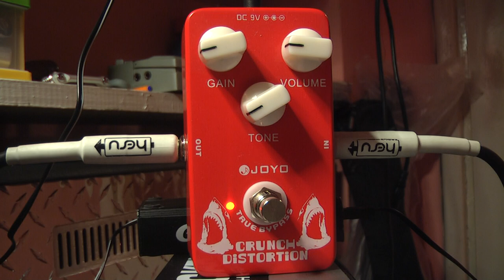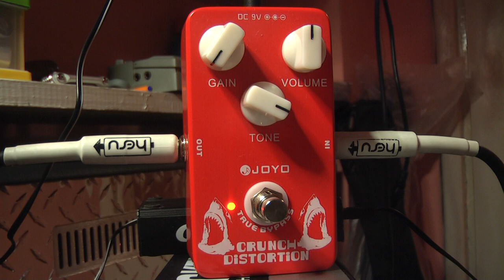Joyo Crunch Distortion Jf-03: Testing Review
Przester typu crunch oferujący klasyczne brzmienie brytyjskiego rocka.
Bardzo dobra odpowiedź na atak z perfekcyjnie dobranym opóźnieniem.
Kontrolery: GAIN, TONE, VOLUME. Masywna stalowa obudowa, pełny
TRUE-BYPASS, dioda LED sygnalizująca pracę. Zasilanie bateryjne 9V
lub zewnętrzne.

Zapraszam do zakupów Sklep.Rockday.pl

Guitar Flame EXG 7 with Sh8-7 Invader bridge pickup
Amp: Mesa Boogie Dual rectifier triple channel
Speakers : Celestion V 30 on Laboga 2x12"

Pozdrawiam ROCKOWO !